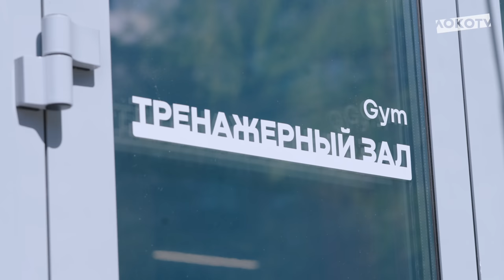Готовимся к матчу против «Сочи»